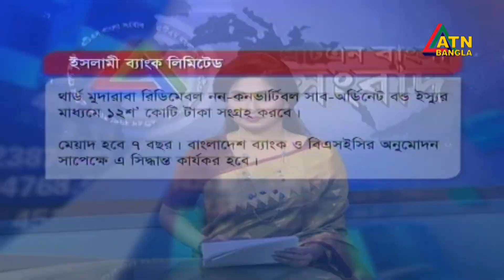এটিএন বাংলা প্রতি ঘন্টার সংবাদ । ATN Bangla News at 11am | 15.09.2019